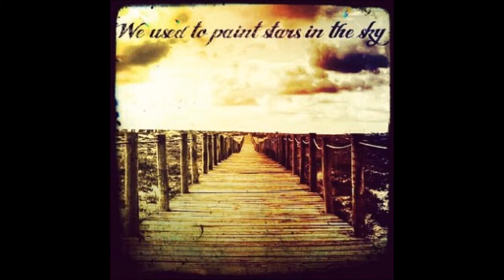Scott Holmes 03 Ascension